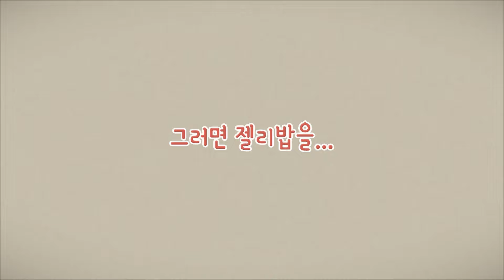2016 젤리밥 - 서언 서준편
딱딱한 젤리는굿바이!
이젠 씹기 좋게 딱! 젤리밥!